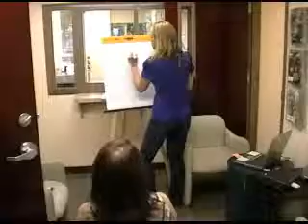Jill Jordan Bio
Jill describes her passion for helping others achieve greatness